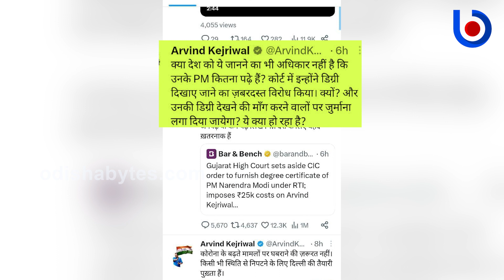After Rahul, Kejriwal got into trouble on Modi issue